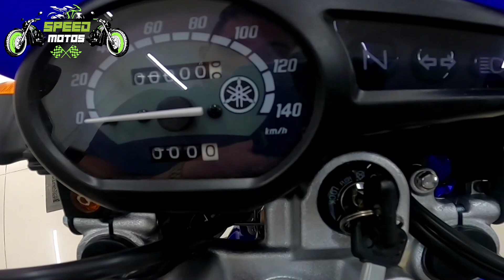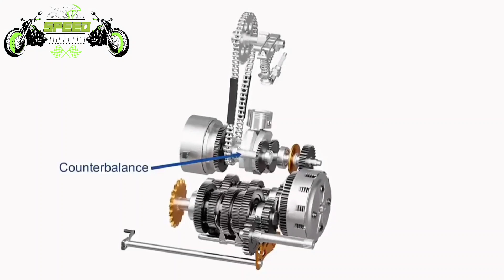ESTA ES LA XTZ 125 DE YAMAHA MODELO 2023! NUEVOS COLORES! FICHA TÉCNICA,PRECIO Y MÁS